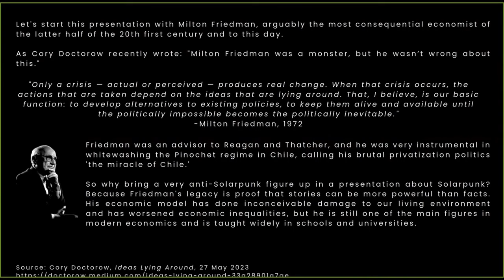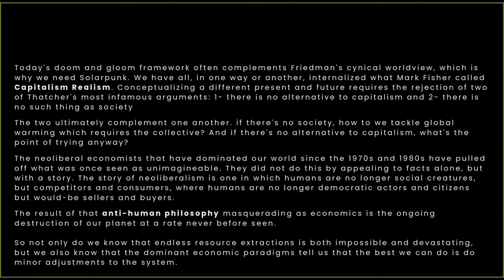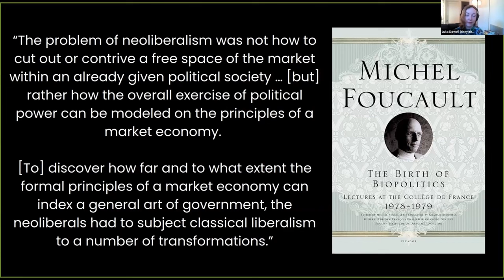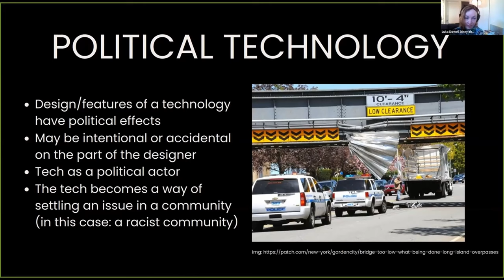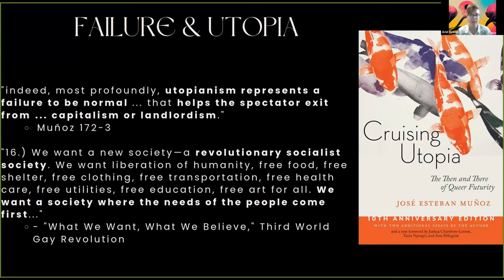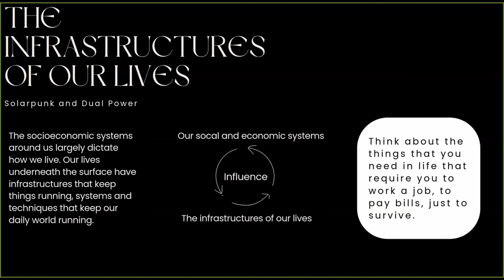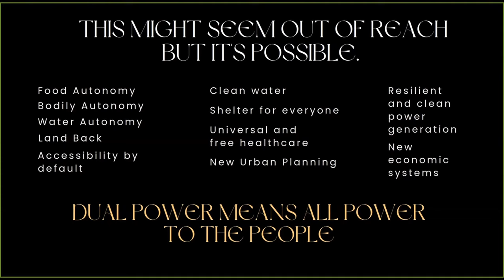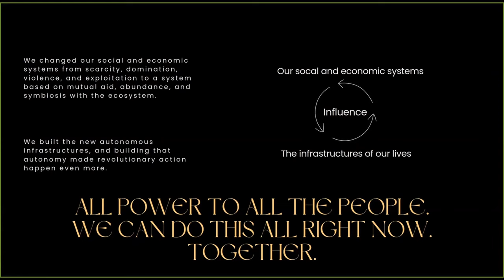From Capitalist Realism to a Solarpunk Reality: Building the Infrastructures of a Better Future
🌞 Welcome to the Solarpunk Conference! 🌿

In this thought-provoking YouTube video, join us for the talk "From Capitalist Realism to a Solarpunk Reality: Building the Infrastructures of a Better Future." We're diving deep into the intersection of technology, social change, and ecological restoration.

Meet our esteemed panelists:

🌿 André Rosario (he/him) - A hacker, writer, and gardener crafting DIY articles and weaving solarpunk fiction.

🌿 Ariel Kroon (she/her) - An independent settler scholar with a PhD in English, exploring crisis narratives in Canadian post-apocalyptic science fiction.

🌿 Luka Dowell (they/them) - The force behind the Solarpunk Now! podcast, challenging capitalist realism by spotlighting hopeful, radical initiatives.

🌿 Joey Ayoub (he/him) - An activist, writer, and scholar navigating political landscapes during climate collapse.

As solarpunks, we challenge the narrative that change is impossible. Through the insights of our diverse panelists, we explore pathways from capitalist realism to a solarpunk reality, envisioning infrastructures for a sustainable and equitable future.

Tune in, engage with our panelists, and let's embark on this journey towards a brighter, solarpunk future together! 🌞🌿